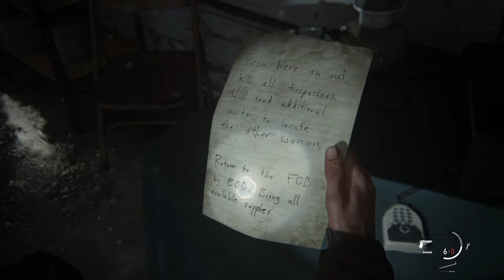The Last of Us™ Part II_20200622192729